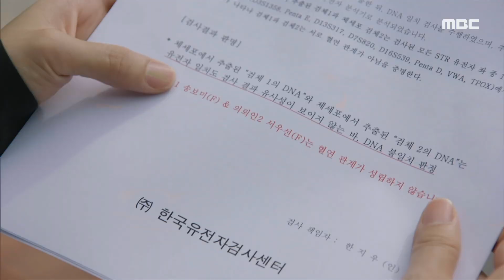[Everybody Say Kungdari] ep.69 How is it not me? , 모두 다 쿵따리 20191018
★★★More "Everybody Say Kungdari" clips are available★★★